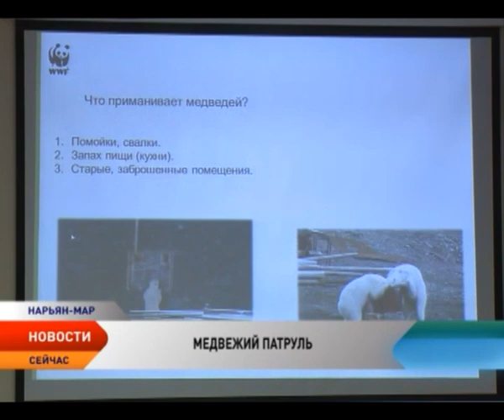Семинар по предотвращению конфликтов с белым медведем прошел в Нарьян-Маре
Что делать, если вы встретился с белым медведем? В Нарьян-Маре этот вопрос лег в основу семинара по предотвращению конфликтов с хозяином Арктики. Он прошел в Краеведческом музее. По словам специалистов Всемирного фонда дикой природы, белые медведи в Ненецком округе агрессивнее своих собратьев с Чукотки и острова Врангеля. Животные опасные и в то же время — краснокнижные. И защита от них нужна особенная.

История о медведице на Тобойском месторождении облетела весь Северо-Запад. 19 ноября самка белого медведя заглянула «на огонек» к вахтовикам. Сначала непрошенного гостя, который то и дело совал морду в вагончики, отпугивали техникой. Зверь уходил, но ненадолго. Тогда было принято решение отвезти медведицу на остров Долгий. На семинаре по предотвращению конфликтов с белым медведем этот случай взяли за основу.

Операция по спасению вахтовиков и медведя была спонтанной. В округе нет официальных документов и руководства по обращению с белыми медведями. Производить какие-либо действия со зверем запрещено без специального разрешения, потому что животное занесено в Красную книгу. А ведь медведи частые гости в Амдерме, на Колгуеве и месторождениях.

Помочь найти общий язык со зверем приехали специалисты Всемирного фонда дикой природы. У них уже есть опыт работы с амурским тигром. На Дальнем востоке создана Межведомственная группа реагирования.

В группу реагирования войдут специалисты Всемирного фонда дикой природы, администрации округа, Росприроднадзор, пограничные службы, МЧС и МВД. Им предстоит разработать алгоритм действий для тех, кто столкнулся с медведем. Причем отдельно для населения и нефтепромысла. Если в поселке можно использовать сигнальные ракеты, на месторождении эти средства отпугивания животных запрещены. Памятку планируют выпустить до начала зимнего сезона.